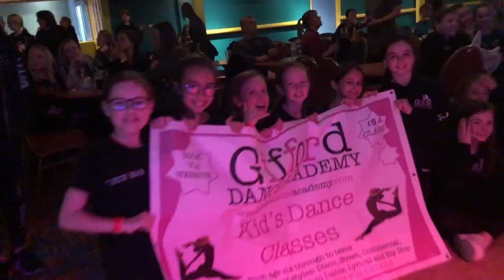Elite Dance Championships 2019